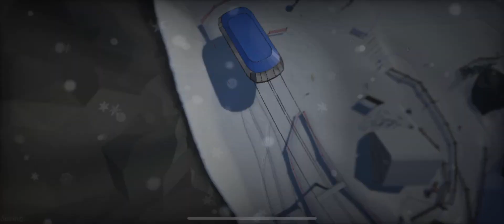Grand Mountain Adventure Gameplay